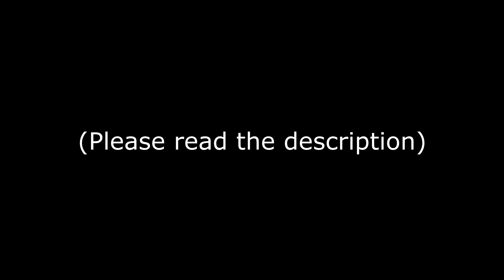RockinDrummerCM Studio setup timelapse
For the past 3 months or so my studio has been tore down and in pieces being loaded and unloaded from my car as I was playing second to my uncle who asked me to dual drum it with him in my family band. Through that experience I was able to learn a lot about live performance, and after that I was able to go play some live covers at the Boys and Girls Club where I work. Thank you to all those who helped make these gigs possible and I hope to do it again in the future. I also am working on talking to the camera more to have a more personal relationship with my subscribers, if you have any other suggestions please leave them in the comments below. Thank you for your continued support.